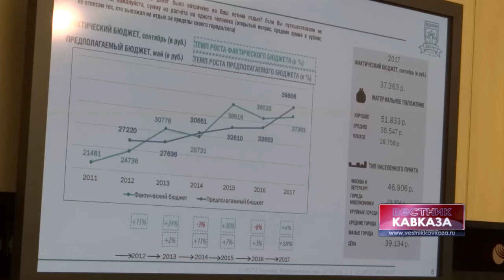Где россияне провели отпуск этим летом?